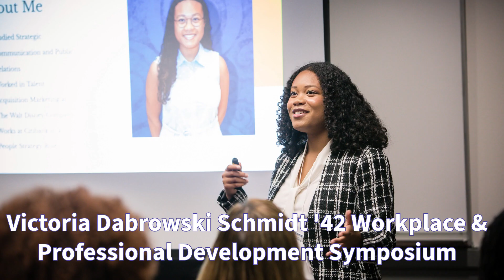Making an Impact Through the AADC Community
Our AADC community creates a ripple effect through generosity, a strong volunteer spirit and engagement in our events and programs. Douglass alumnae and friends are making an impact together. Enjoy some of the ways we connected throughout 2023 and how we all stand to make a difference!